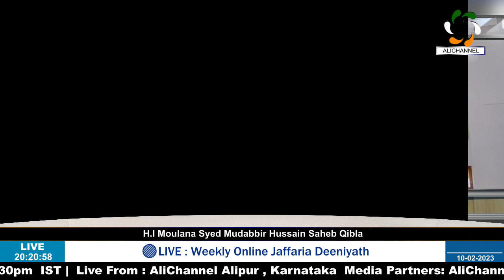Weekly Online Jaffaria Deeniyath 10th Feb 2023@AliChannelAlipur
🔴LIVE : Weekly Online Jaffaria Deeniyath

H.I Moulana Syed Mudabbir Hussain Saheb Qibla

| On 10th Feb 2023 | Friday | at 7:30pm  IST |

Live From : AliChannel Alipur , Karnataka

Media Partners: AliChannel Alipur.